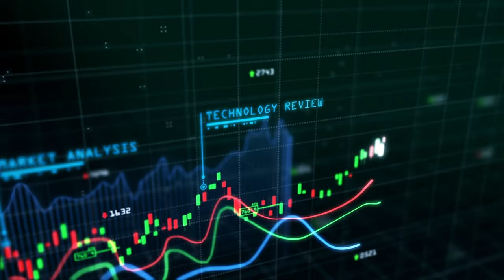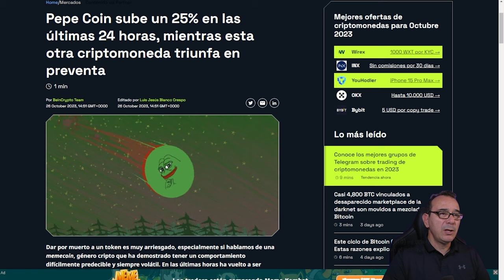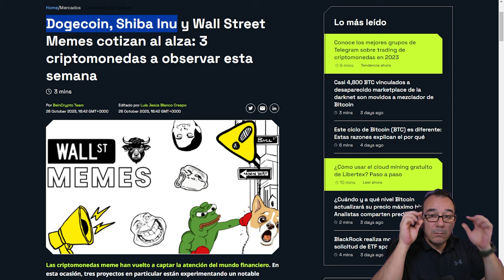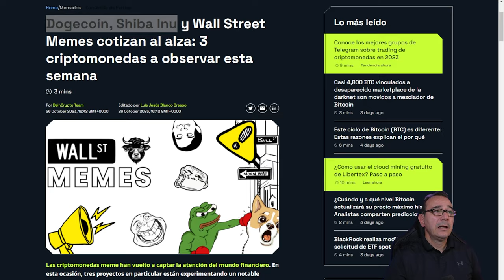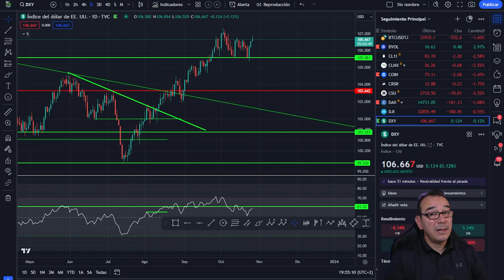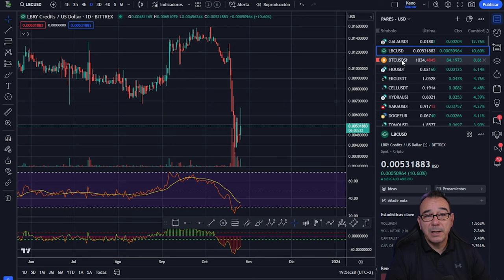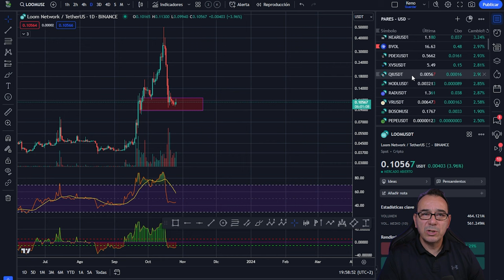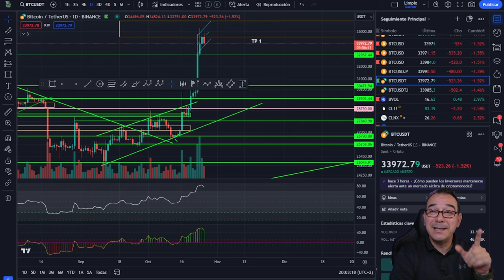💥 BITCOIN CON GANAS DE SUBIR MÁS 🚀 PEPE DOGECOIN SHIBA INU 💥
Bitcoin se toma un descanso después de la subida de estos días y aun tiene fuerza para seguir subiendo. Muy atentos por otra parte a las memecoins que están con fuerza.

Capítulos:
0:00 Presentación
3:30 Memecoins pepe, dogecoin, shiba inu coin
9:09 Análisis de velas de Bitcoin hoy
12:35 Análisis de Bitcoin hoy
18:54 Análisis del mercado de las criptomonedas altcoins hoy